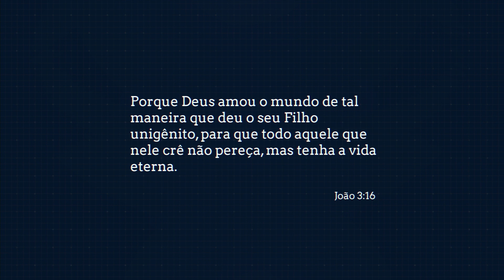LxClips - S1 E7 | Conhecer Jesus | Pr. Júlio Carlos dos Santos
LxClips: Temporada 1 |  Episódio 7
Tema: Conhecer Jesus
Orador(a): Pr. Júlio Carlos

O Projeto “LxClips” é uma iniciativa dos Jovens da IASD Lisboa Central.
É uma série de videos curtos que trazem reflexões profundas aos nossos corações.

Hoje convidamos-te a refletir sobre João 3:16 e sobre o convite que Jesus nos faz para que entreguemos a Ele o nosso coração!